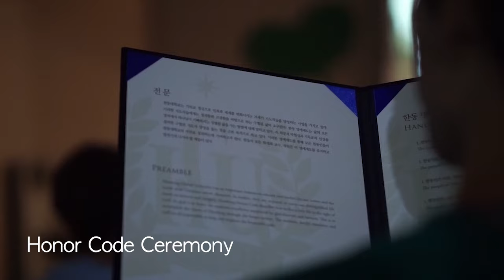Special Freshman Orientation for International Students 🌱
Learn more about the week of international student Handong Spiritual Training (iHanST) for international and exchange students!